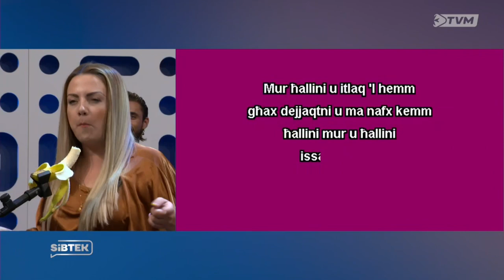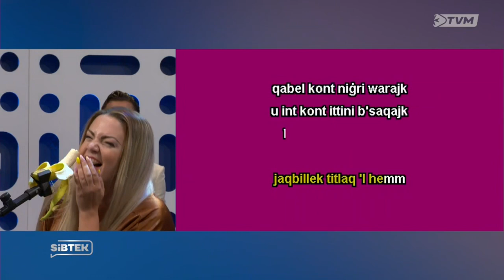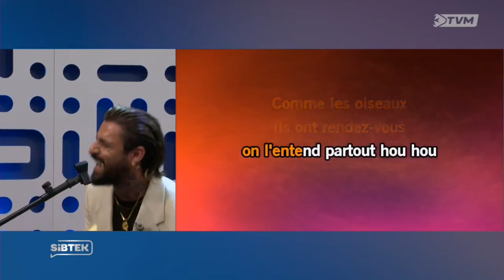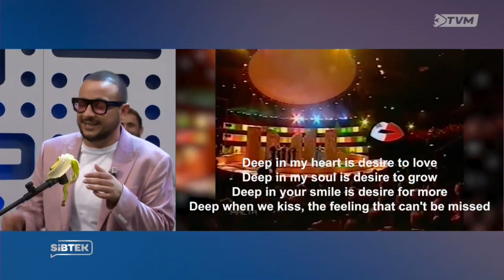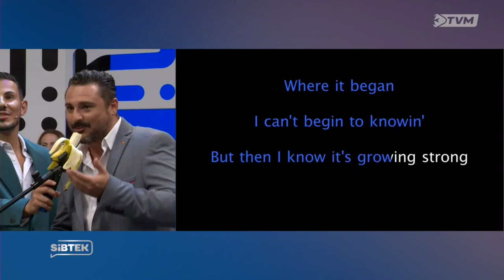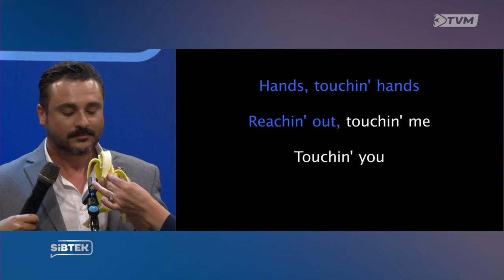SIBTEK - Il-KaraBanana ma' Christian, Gaia, Alana, Luke u Johan 🤩🤩🤩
SIBTEK - Il-KaraBanana ma' ChristianArding, Gaia Cauchi, Alana Bondin, Luke Magro u Johan Mifsud 🤩🤩🤩 - Programme 02

Sibtek a Generation Media Limited Production Ⓒ /PBS Malta Limited